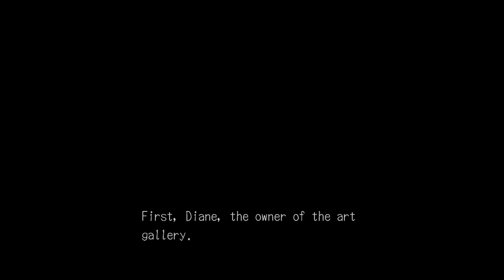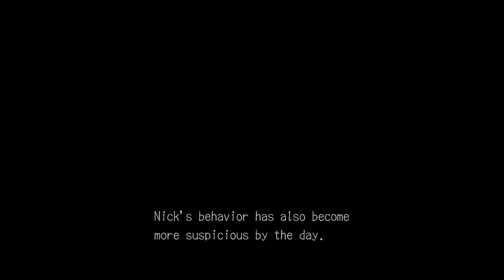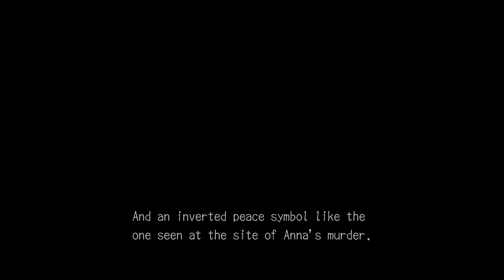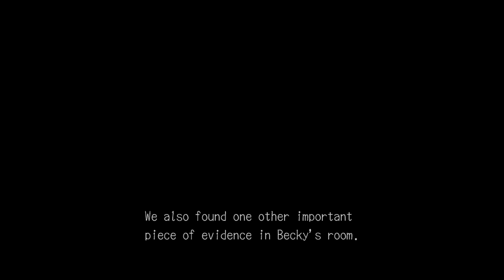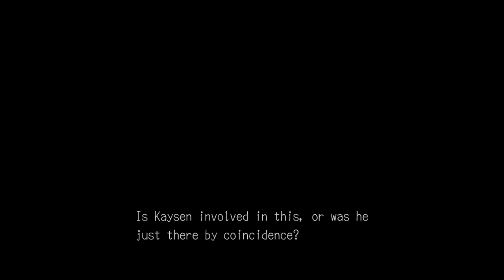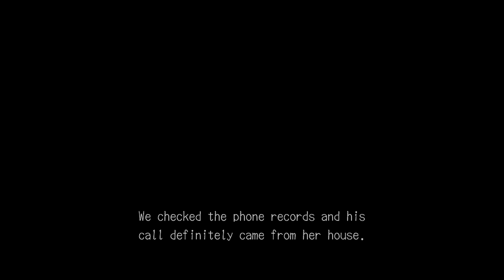DEADLY PREMONITION }{ episode 8 XB360 on XB1X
episode 8 of 21 gameplay videos